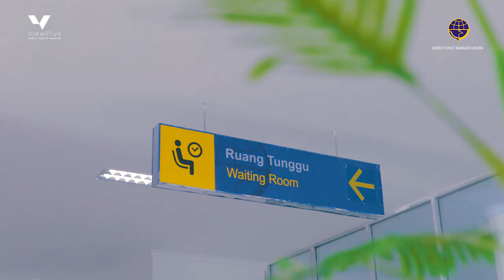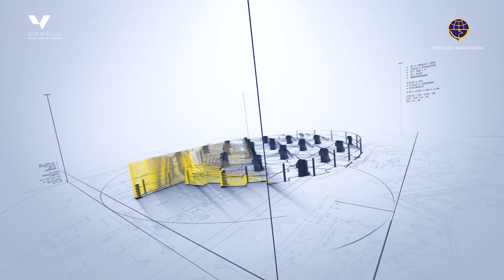Bandara H. Aroeppala, Selayar..pintu gerbang menuju surga bawah laut takabonerate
Bandar Udara H. Aroeppala Selayar menjadi pintu gerbang tercepat menuju surga bawah laut di taman nasional takabonerate, dimana kita bisa bermain2 dengan babyshark langsung di habitatnya. Keindahan alam pulau Selayar dan sekitarnya juga tidak kalah dengan keindahan bawah lautnya, belum lagi budaya dan peninggalan sejarahnya yang menakjubkan...

Ayo..ke Selayar

Tim Produksi
Direktorat Bandar Udara - Kemenhub RI
Bandar Udara H. Aroeppala - Selayar
Viewplus Productions - Jakarta

Cameramen - Sukarno Putro
2nd Cam & Drone - Rendy Cipta Muliawan

Equipment
Blackmagic Ursaminipro 4,6K
Canon 5D mark IV
Gopro 4 (underwater)
Ronin-S
Samsung Note 9 (testimoni di pulau tinabo)

Footage tari dan drone pulau Selayar milik mas mhumu/mustofa di Selayar